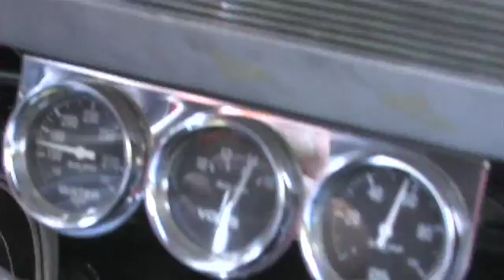The Skull Guy H 264 for iPod video and iPhone 640x480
Helmets...

Apparel...

FREE VISA GIFT CARD
WITH ALL ICON PURCHASES!

-  Receive 10% back with a prepaid VISA GIFT CARD!
-  Valid 11/01/09 through 12/31/09
-  Gift cards mailed within 10 business days of order shipment.